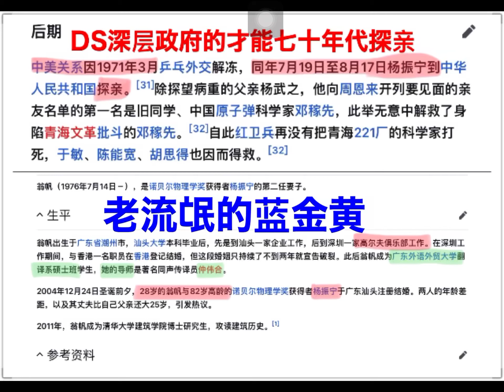中科院流氓组织～教科书📗流氓扎堆儿